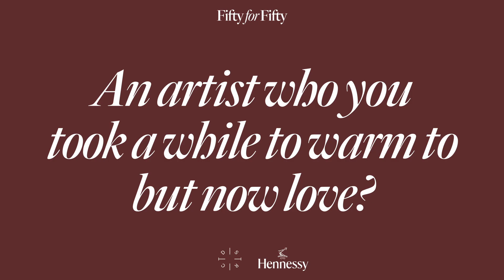ENI Remembers Nicki Minaj Dissing Cardi B On Her Own Track | 50 for 50 | District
50 questions about hip hop to celebrate its 50th anniversary. We asked friends of District to come correct with their definitive answers to hip hop's biggest questions. Most underrated rapper? Most Overrated? Who takes the crown for best dressed? It's a celebration, but it wouldn't be hip hop if there wasn't competition. If you don't agree, beef them in the comments.

District.

Please enjoy Hennessy responsibly. Visit drinkaware.ie for more info.